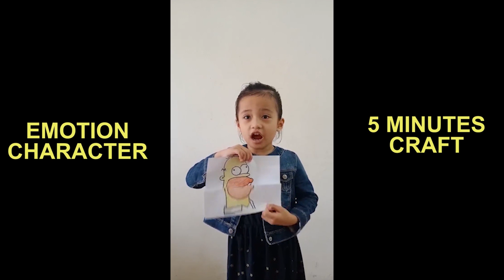EMOTION CHARACTER - 5 MINUTES CRAFTS IDEAS